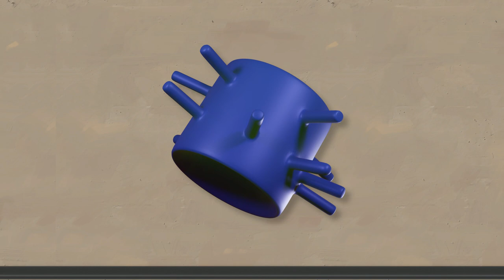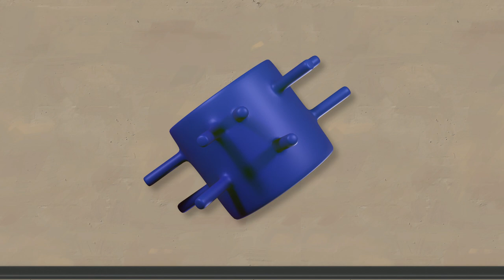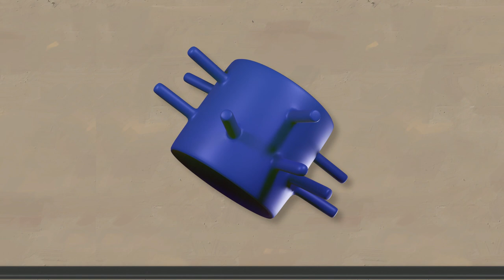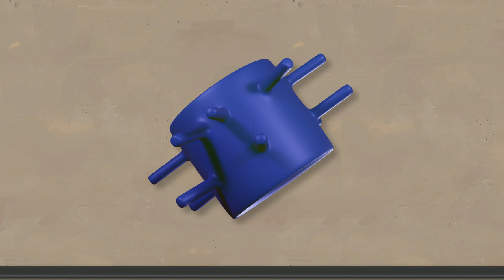Calimig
Music used for the xc_dtt_tixi video